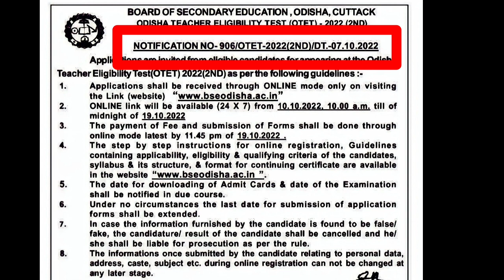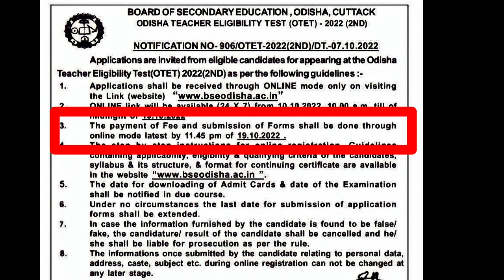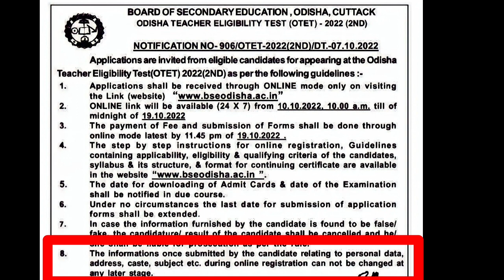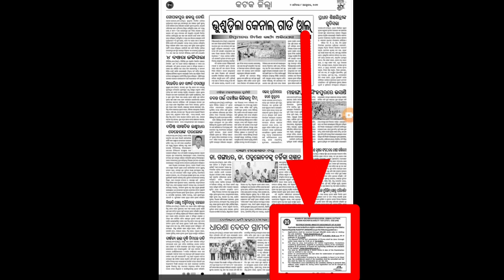Otet Notification 2022 (2nd) || Otet apply date ,apply mode and all eligibility conditions